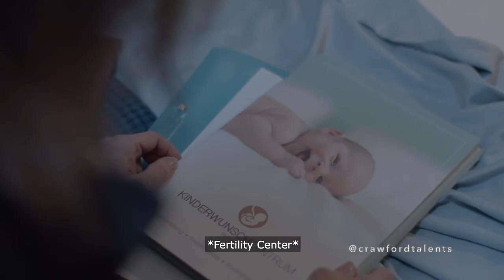GIOVANNA NODARI showreel 2020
showreel English and German